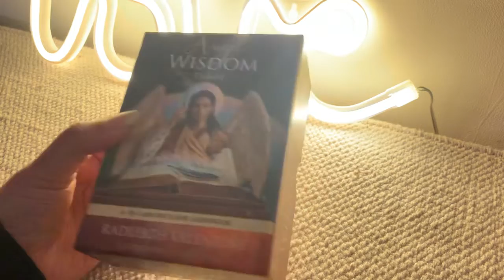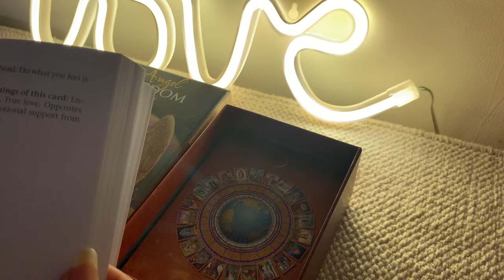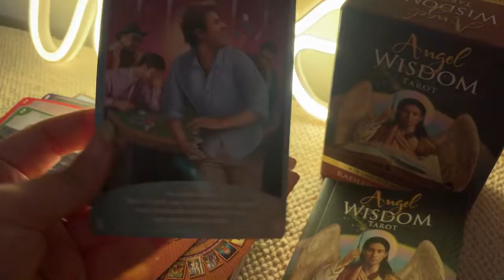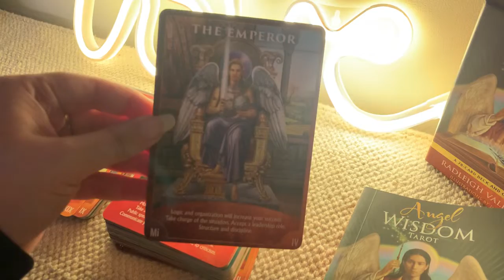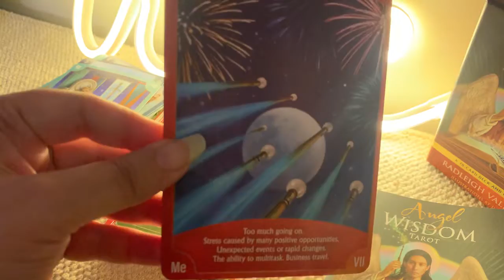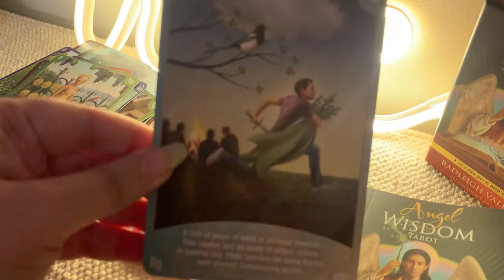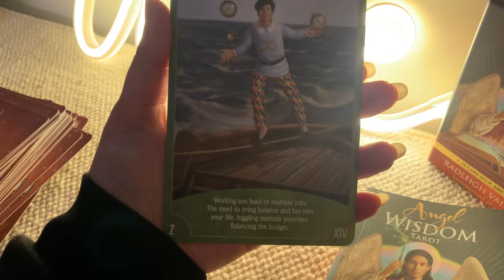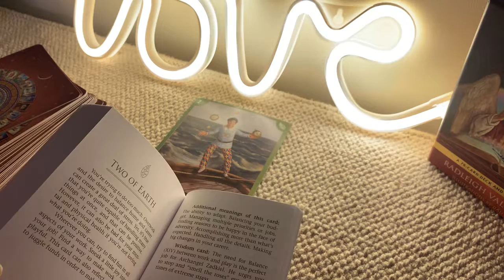Angel wisdom tarot flip through